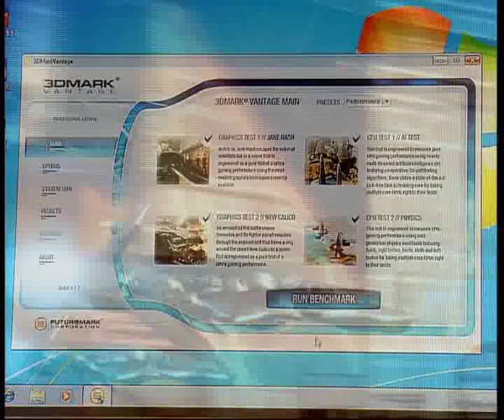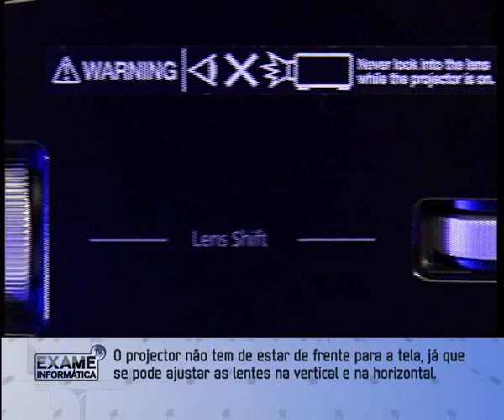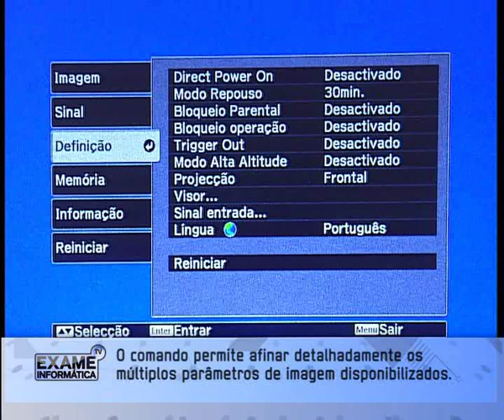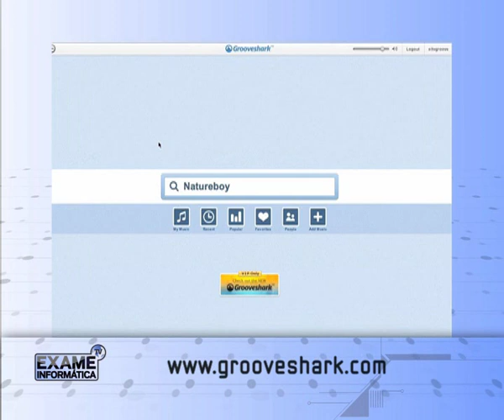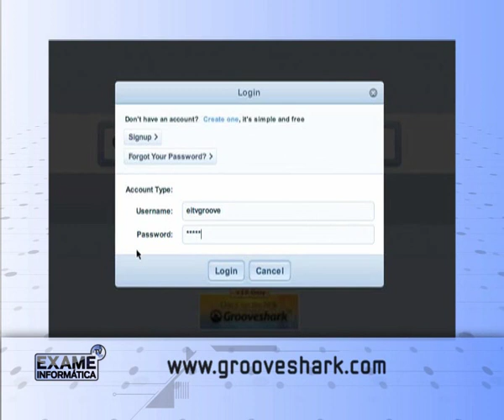EI TV 3 (II) - Core i5, Projector Epson, Grooveshark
Veja ou reveja aqui o 3º programa da segunda série EI TV. Neste programa:
- Projector Epson
- Oiça música no Grooveshark